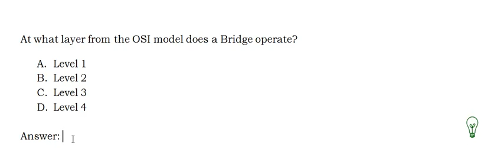CISSP - Sample practice question (Bridges) #167